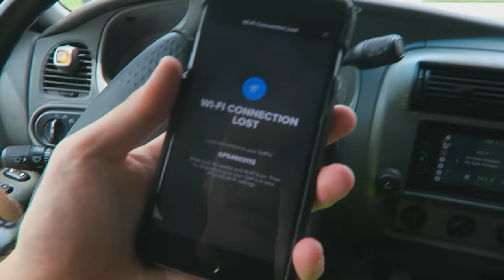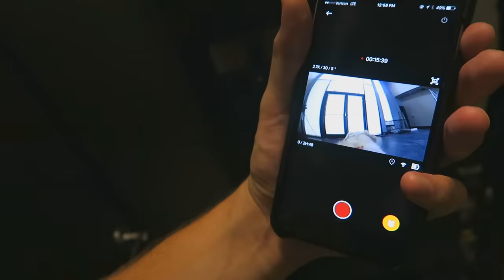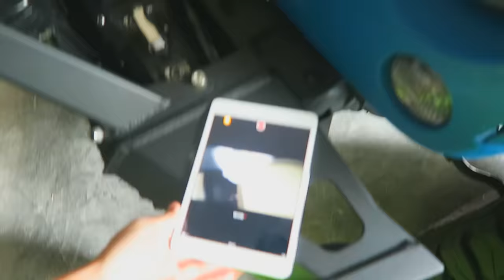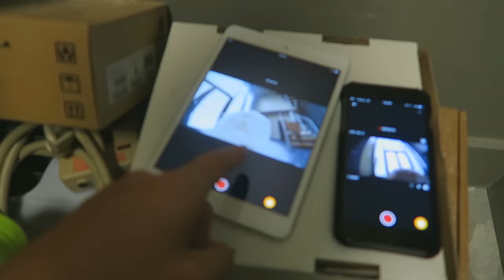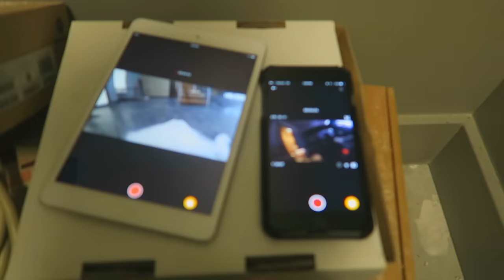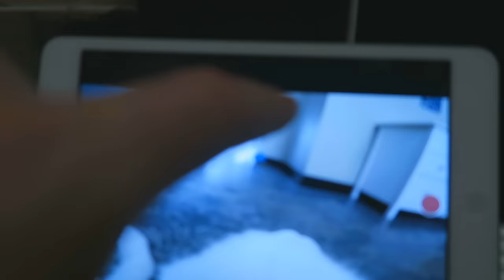What do dogs do when they're home alone? *GOPRO SPYCAM FOOTAGE*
What do dogs do when they're home alone? Today, we find out :D